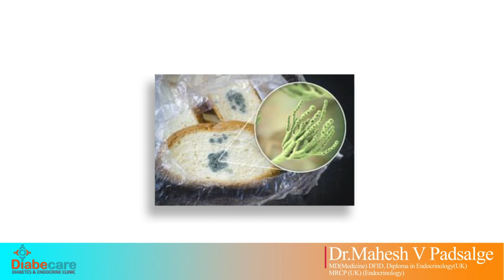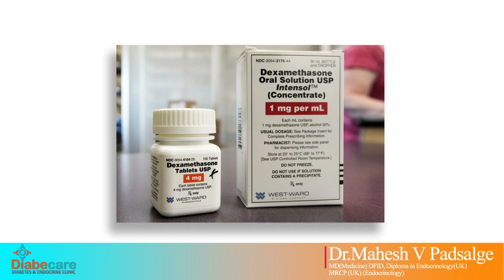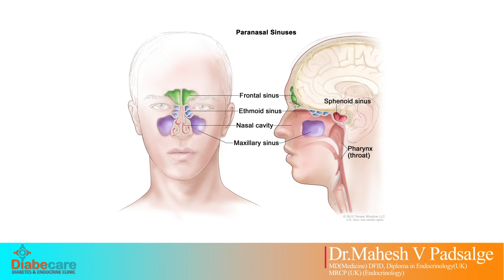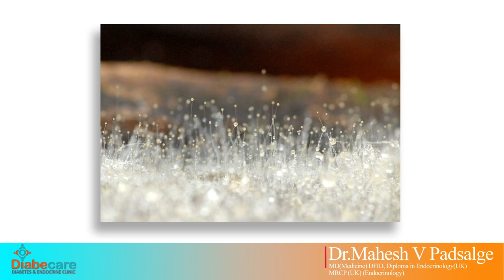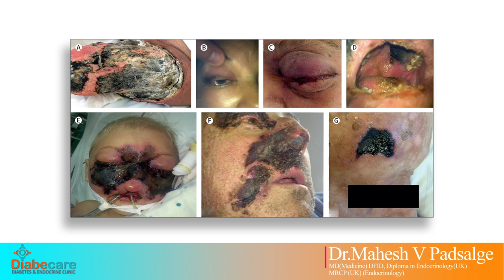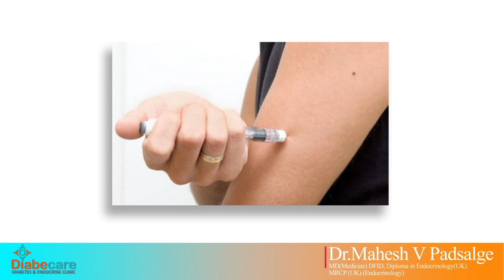What is Black Fungus? | Can we avoid Black Fungus infection? | Dr Mahesh Padsalge | Diabecare | 2021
Horrific pictures of patients affected by Mucormycosis or Black Fungus have been making recurring appearances on news channels. Most patients have had to remove tissues from their face or even surgically remove their eye to prevent the spread of this infection.
Dr. Mahesh Padsalge, an endocrinologist from Seawoods, Navi Mumbai, throws light on this disease and explains what exactly is mucormycosis, why have the cases spiked suddenly, how to prevent it, and much more.

Contact Dr. Mahesh Padsalge for Diagnosis and Treatment